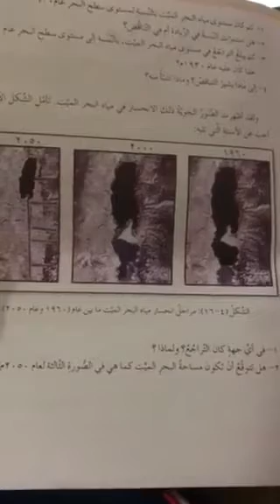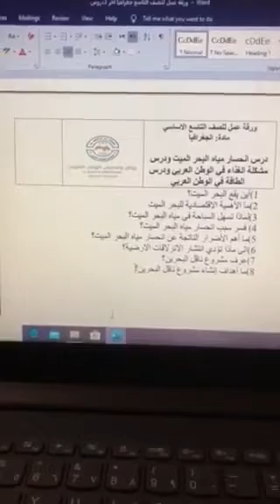الاثنين_الحصة الثانية_الصف التاسع_جغرافيا_انحسار مياه البحر الميت